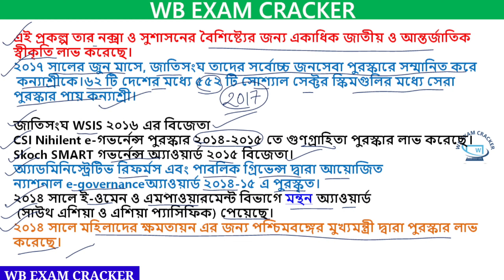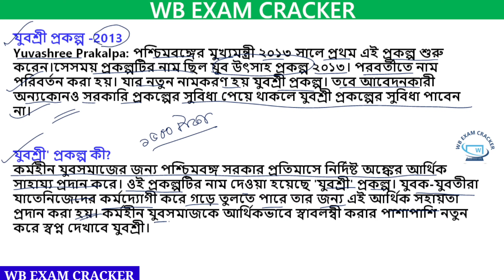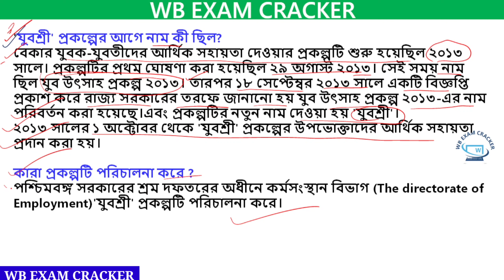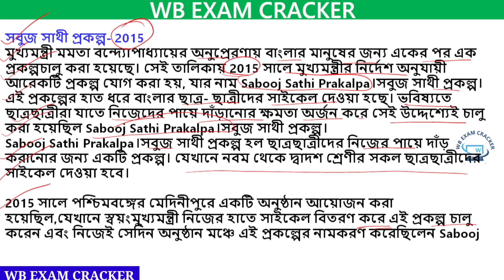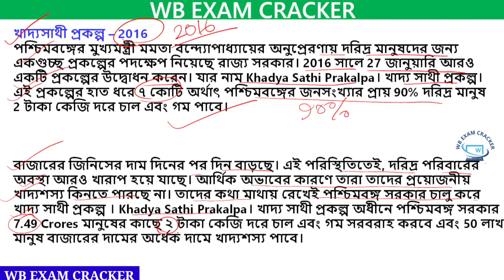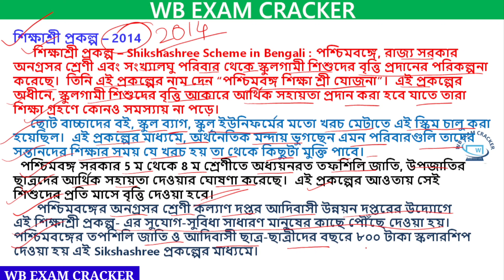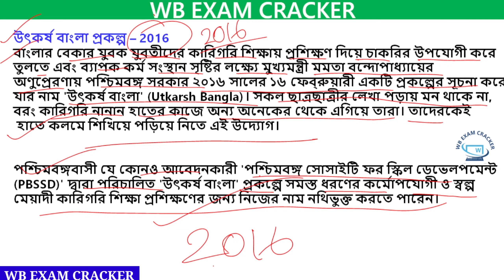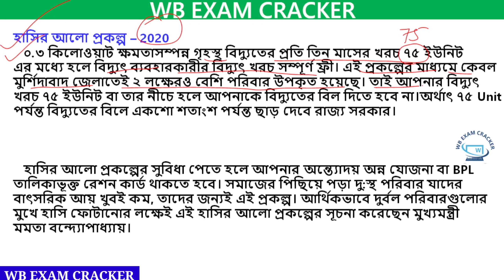পশ্চিমবঙ্গ সরকারের বিভিন্ন প্রকল্প West Bengal Govt. Scheme ! Static Gk Psc Wbp/kp Ntpc Gr-D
পশ্চিমবঙ্গ সরকারের বিভিন্ন প্রকল্প
West Bengal Govt. Scheme
 Static Gk Psc Miscellaneous
Wbp/kp Ntpc Gr-D
@WBEXAMCRACKER Daily GK!

সাধারণ জ্ঞান BEST FOR WBP/CLERKSHIP/Miscellaneous/NTPC/GROUP-D/ SSC GD
DAILY 30GK @WB EXAM CARRIER

@WBEXAMCRACKER  YouTube Channel
tet bengali
tet english
tet child pedagogy
tet math
tet evns
wbp exams
kp exams
wbpsc exams
railway group d
rrb ntpc
wb tet exams
 ssc exams
all job notificatation

MON,WED,FRI( STATIC GK) 10am

TUE,THU,SAT(HISTORY)  10am

MON,WED,FRI(GEOGRAPHY) 2.30pm

TUE,THU,SAT(CONSTITUTION)  2.30pm

DAILY 30 GK 6pm

VARIOUS QUESTION ANSWER AND PREVIOUS YEAR  SOLVE QUESTION ( Mon- Sat) 8pm

job notification
general knowledge
gi & resoning

keep supporting